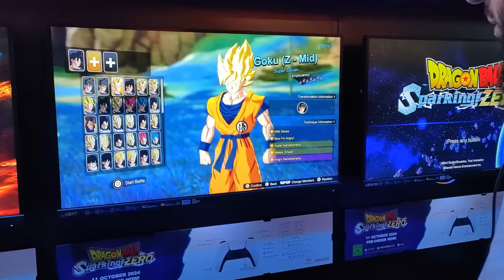On a joué à DRAGON BALL SPARKING ZÉRO à la GAMESCOM !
On a testé le jeu dragonball sparkingzero avec @Daima01 et @Launn à la gamescom et voici notre avis !